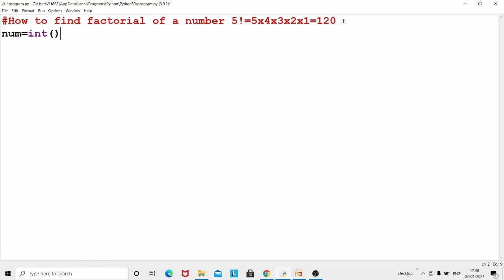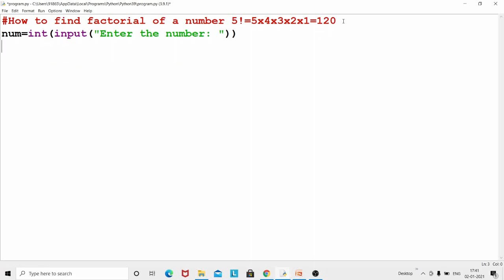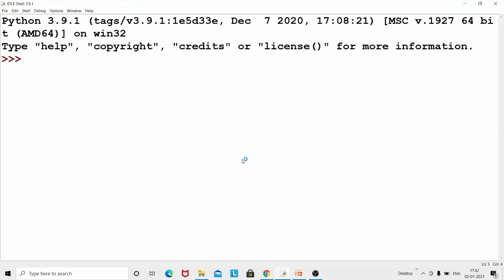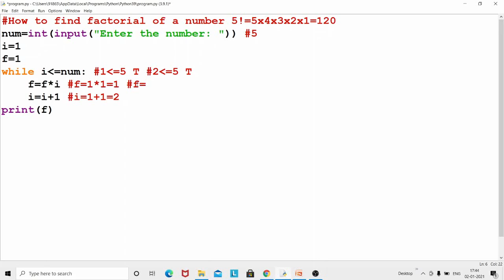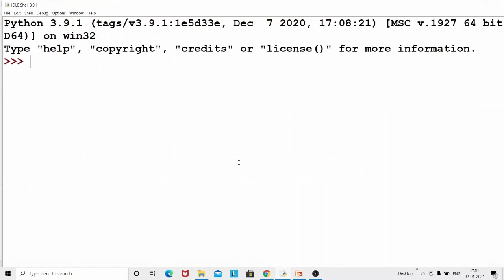Write a program to find factorial of a number in python part21